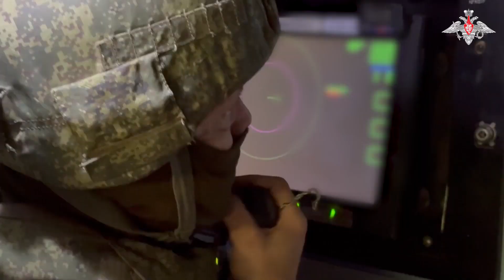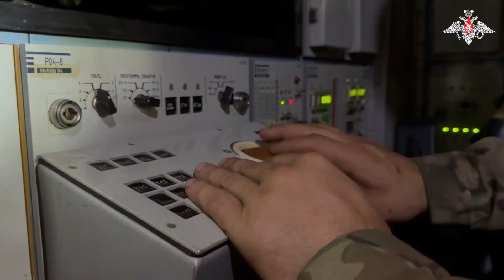🇷🇺 Tor-M2 SAM crews in action in the border area of ​​Kursk region.